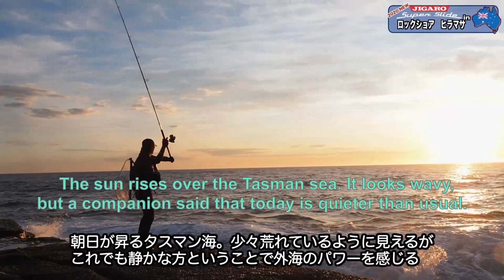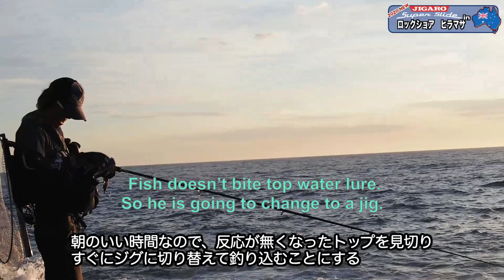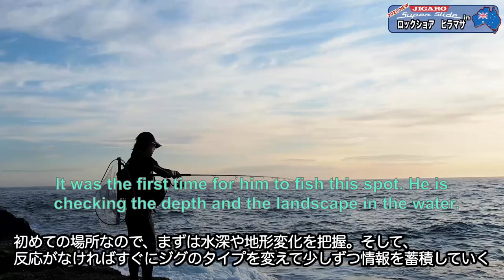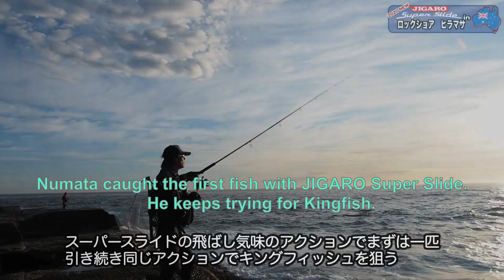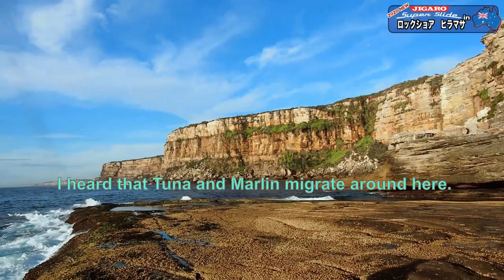Kingfish on the Rock shore in Australia.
It was his first trip in Australia. How does he rotate the lures and how to catch?
Also he is going to explain the features of JIGARO family.